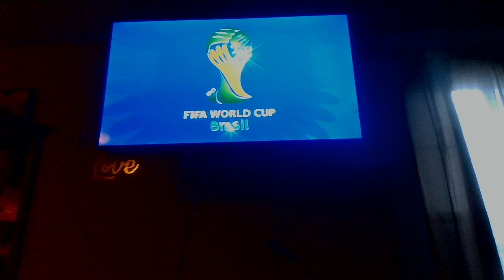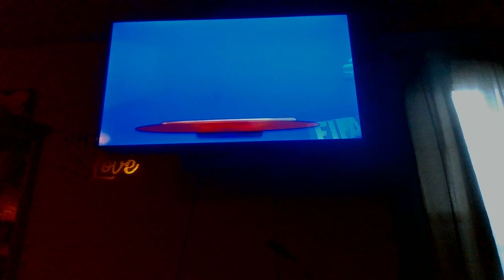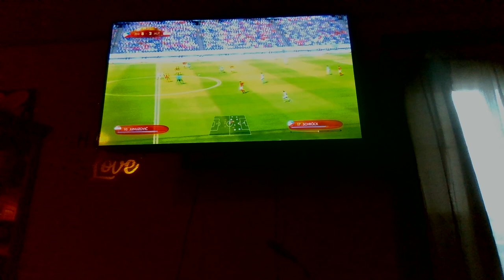MARCH MADNESS 2022 SECOND ROUND - PHILIPPINES VS AUSTRIA